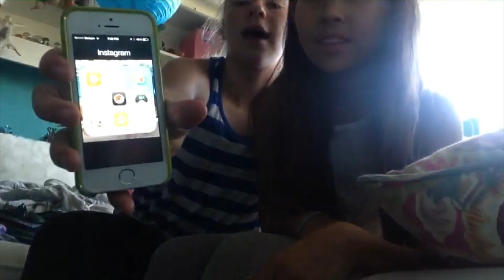What's On Kate's iPhone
Kate will be showing you all the apps she has on her phone!
skaterswithstyle crew